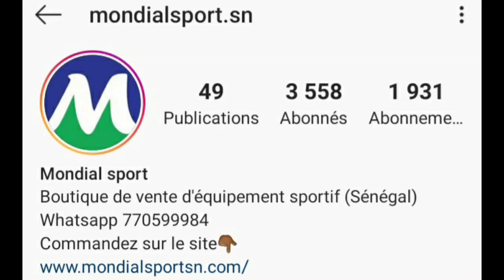SADIO MANÉ PLUS FORT QUE DEMBELE, FATI ET GRIZOU. KOEMAN VEUT SON AILIER SADIO MANÉ AVEC LEO MESSI.